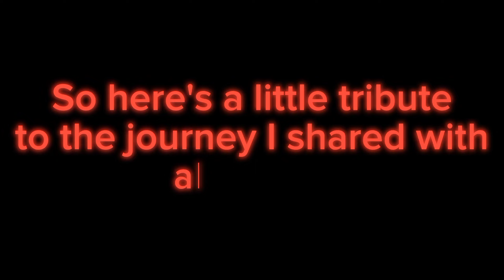Thanks to all of you